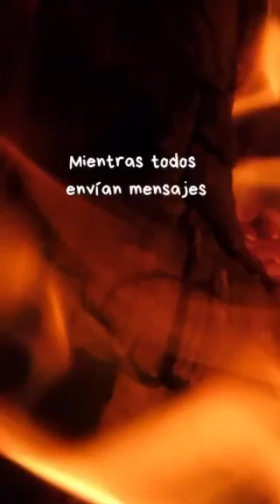Escultismo: más allá de una pantalla (Reel) - GS Santiago el Mayor 1 - Exploradores de Madrid